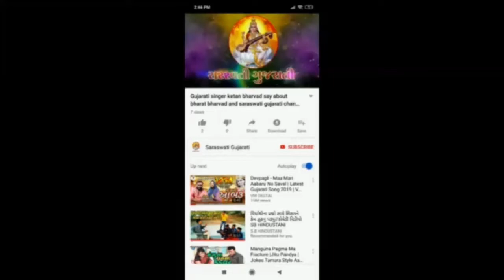HADKASHAMA NU ZANZAR | ASHOK MASTER VALAM | NEW GUJARATI SONG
HADKASHAMA NU ZANZAR | ASHOK MASTER | NEW GUJARATI SONG

surdhara studio present
saraswati gujarati published

singer / lyrics : ashok master valam

poster design : ishak photo art
mo.8200149781
valam avo ne
song